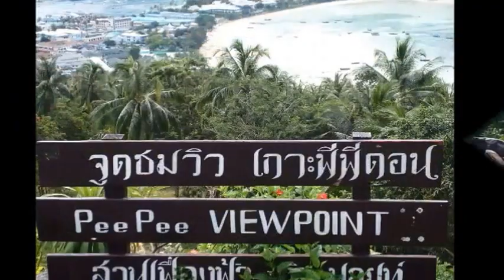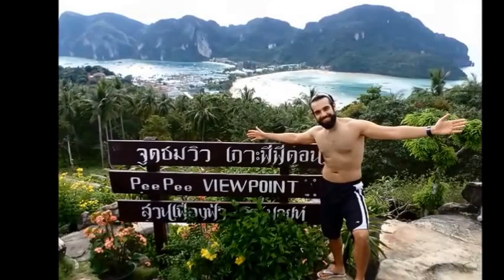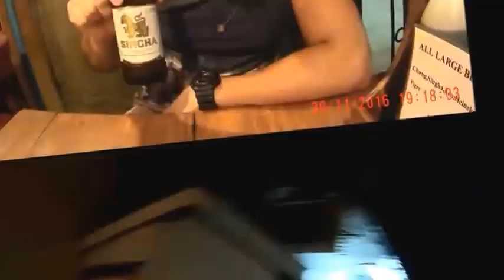DICAS KOH PHI PHI DON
TRILHA PARA O VIEW POINT DE KOH PHI PHI NA TAILÂNDIA. PAGA UMA TAXA DE ACESSO SIMBÓLICA.

Thailand 2016. Ficamos hospedados no RC Guest House em Phi Phi Don 29/11 a 01/12. Pagamos 1.600bath = 160 reais.

REDES SOCIAS=